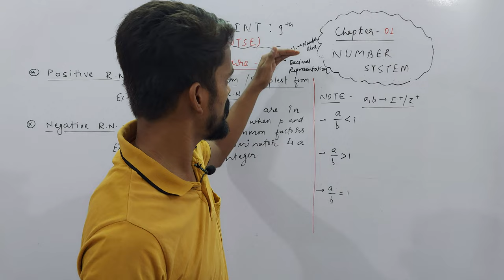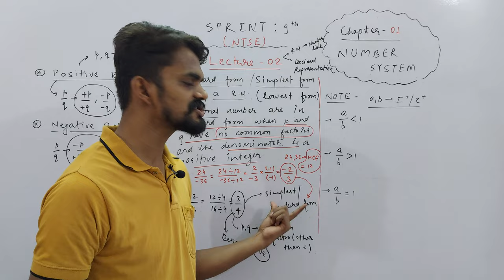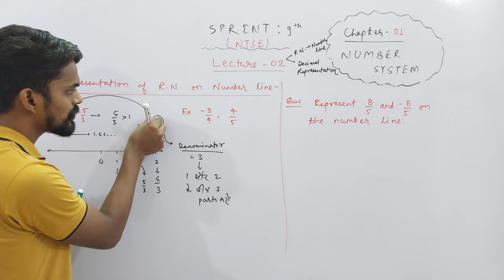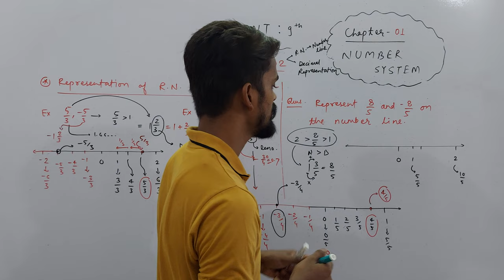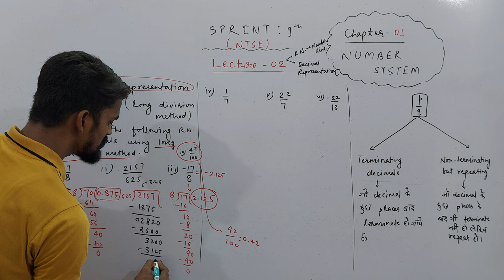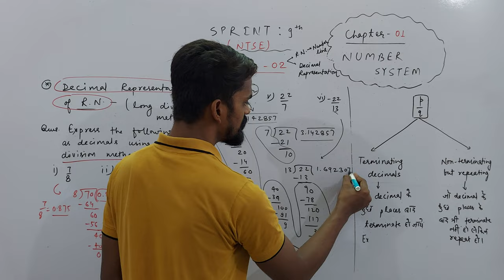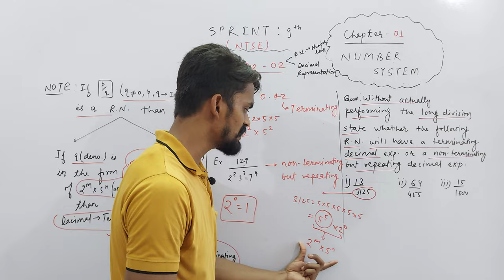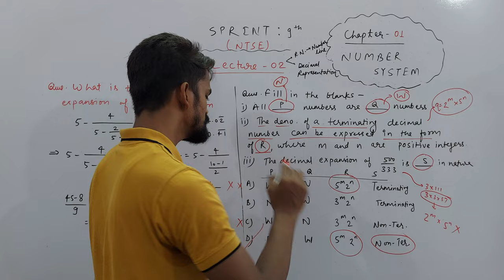Ch. 01 Number System | Class 9th | Decimal Representation of Rational No. | PART 02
About Today's Lecture :
Class 9th | Chapter 01 : Number System | Part 02
1. Representation of Rational Numbers on Number Line
2. Decimal Representation on Rational Numbers